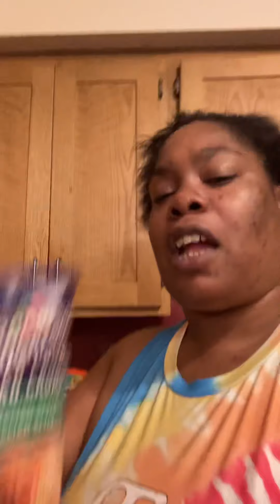Cooking show how I make my homemade burgers 5k Likes